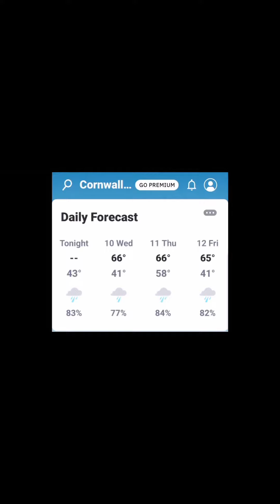Another rain delay...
The forecast north of Vermont is looking very wet for the next 5 days. I could sit in a tent by myself and read during that time, or stay with my friends a few extra days. Fortunately, my friends have told me to stay put till Monday 😄